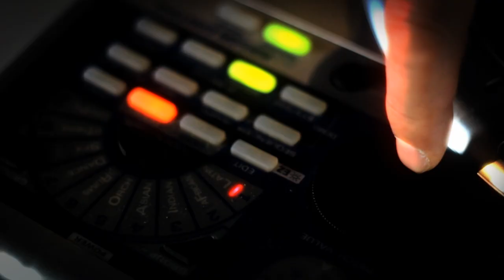Sc.Art - Re-Tuning Earth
Sc.Art's first album, The Well-Tempered Universe is performed with sounds from Space. Sc.Art are: Gyorgy Kurtag Jr, Andras Marton, Miklos Lengyelfi II.

The ensemble was formed in 2009 in Hungary by multi-award winning, best selling artists. Live performances of Sc.Art include breathtaking projection, electronic wizardry, humour and crystal clear acoustics for a sheer multimedia enjoyment. Sc.Art melts the boundaries of science and art.

Their first project, The Well-Tempered Universe is based on sound samples created from the billion-years old Cosmic Microwave Background recorded by NASA in Space. Sc.Art plays on electronic instruments using the sound from the Big Bang and of the Earth's auroral kilometric radiation caused by energy electrons striking the atmosphere and sounds recorded by probes in the planetary environment of the Solar System. The signature elements of musical tonality are the result of György Kurtág Jr.'s years of work as a sound designer. The sound effects of an electronic double bass, a bass guitar, and sample sounds triggered by an electronic drum create a truly unique soundscape. Partly an homage to Bachs's The Well-Tempered Clavier, Sc.Art's Well-Tempered Universe consists of 10 movements of timeless instrumental music.

Music video
Produced by Levente Kovacs for Reverb Productions Kft.
Director: Peter Farkas / Emforen